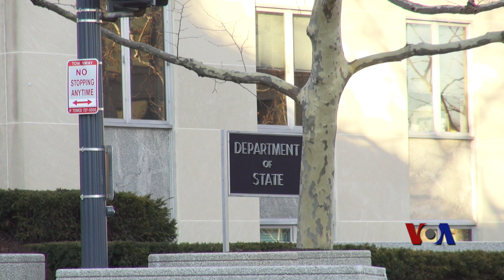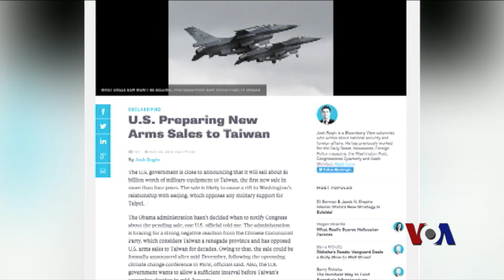年终报道：美中台忐忑面对2016台湾选后变局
美台关系在2015年一开始，因台湾驻美代表处在双橡园举行的升旗仪式引发一些波折，经过一段时间后回复平稳，双边经济、安全及其他领域交流在平稳的步调中发展，不过随着2016年年初台湾总统和立委选举带来的不确定因素，将牵动美、中、台三方的关系。